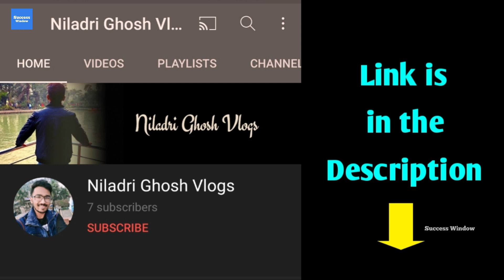Never Give Up Motivation || The Eagle Attitude || Powerful Bangla Motivational Speech for Students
In this video you will find 6 lessons from we can learn from an Eagle. The Eagle mentality motivation. These 6 attitude can help you to achieve success in our life. This video will also helpful for students.